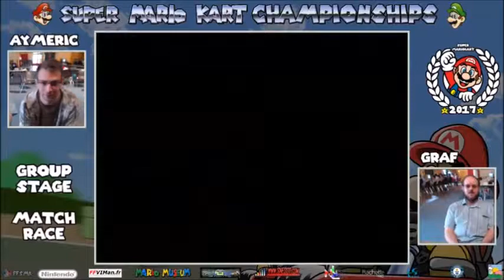Super Mario Kart Championship 2017 - Match Race - Group Stage - Aymeric Guiriec vs Thomas Graf